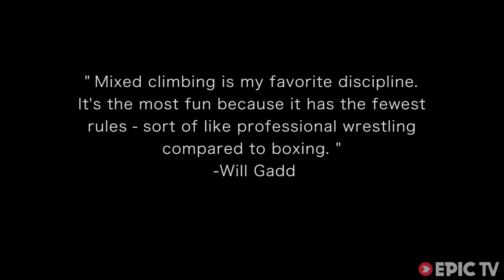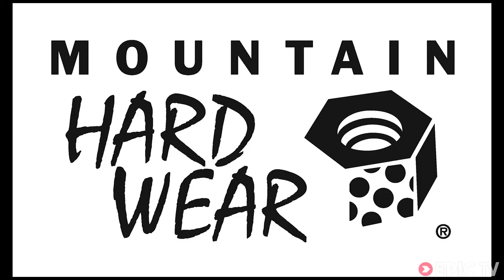Frozen Waterfalls in Squamish Have Never Looked This Fun to Climb | Tim Emmett Diaries, Ep. 7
In 2013 Tim spent a lot of time in the Squamish Valley of British Columbia climbing with fellow adventurer extraordinaire, Jamie Finlayson. The routes were world class but even as he was cranking through the moves Tim was imagining what some of them would look like covered in ice and snow.

Tim and Jamie are back in the woods of the West Coast of Canada, but now it's winter and they come in search of waterfalls - frozen waterfalls. What they find at Brandywine Falls is a mixed route that Tim compares to some on the mighty Helmcken Falls. But an unclimbed route, an untested partner, and one hair-raising slip of the ice axe make this a first ascent to remember.

Director: Katie Schaitel, Tim Emmett
Video Producer: Tim Emmett
Athletes: Jamie Finlayson, Tim Emmett
Sports: Climbing